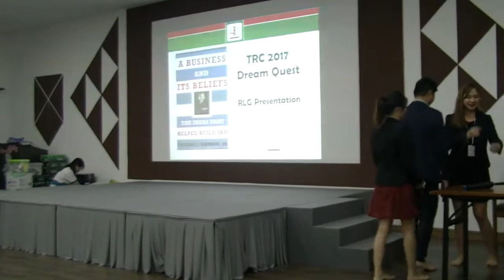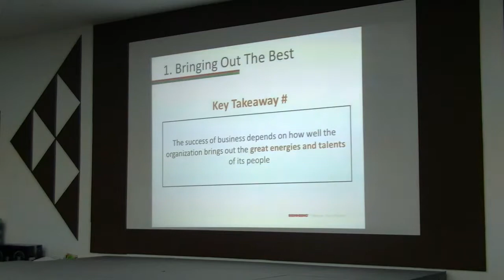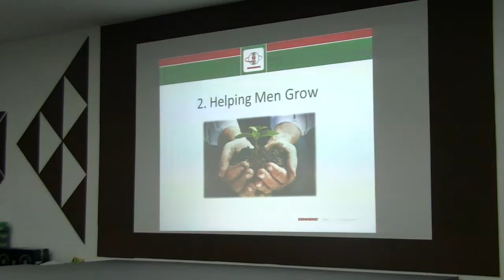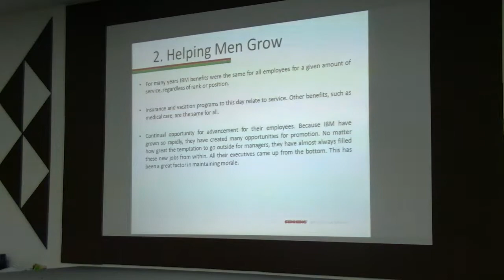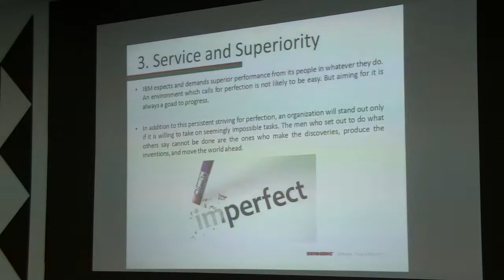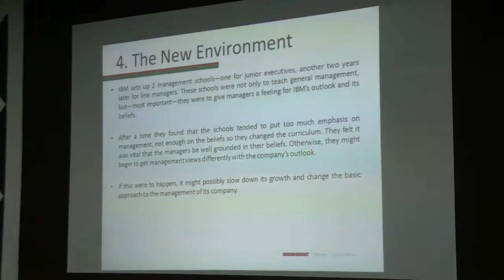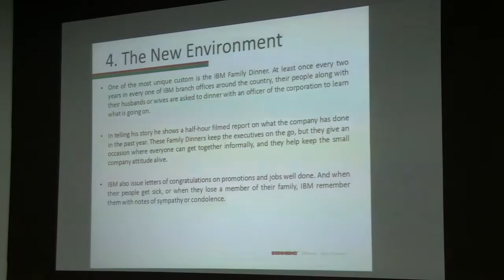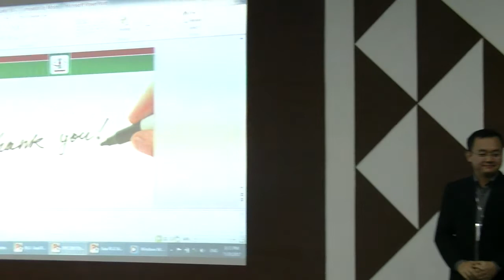Senheng TRC 2017 Dream Quest RLG